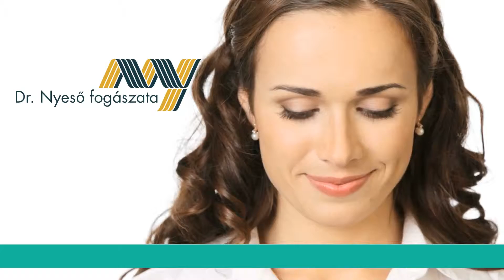Dr Nyeső Zahnarzt Praxis in Sopron, Ungarn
Zahnarzt specialist in Sopron